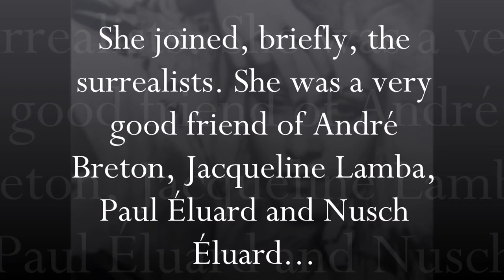Dora Maar (2022)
Created by Francisco Bravo Cabrera, an artist/poet from Valencia, Spain.

OMNIA CAELUM STUDIOS PRODUCTION
2022